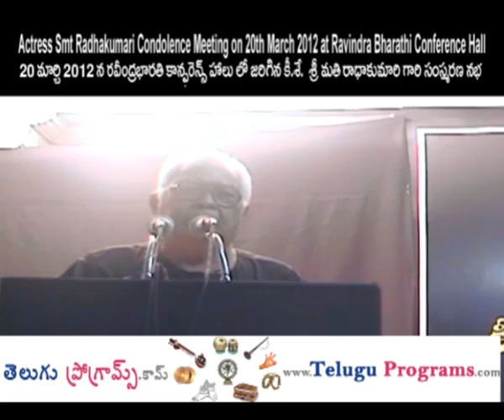Actress Smt Radhakumari Condolence Meeting at Ravindra Bharathi Conference Hall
Actress Smt Radhakumari Condolence Meeting on 20th March 2012 at Ravindra Bharathi Conference Hall

రవీంద్రభారతి కాన్ఫరెన్స్ హాలులో ఘనంగా జరిగిన కీ.శే. శ్రీమతి రాధాకుమారి గారి సంస్మరణ సభ

ఆంధ్రప్రదేశ్ రాష్ట్ర సాంస్కృతిక మండలి సహకారంతో జంటనగరాల సాంస్కృతిక సంస్థల నిర్వహణలో ప్రముఖ సినిమా, టి.వి., రంగస్థల కళాకారిణి కీ.శే. శ్రీమతి రాధాకుమారి గారి సంస్మరణ సభ 20 మార్చి 2012న రవీంద్రభారతి కాన్ఫరెన్స్ హాలులో ఘనంగా జరిగింది.

ఈ కార్యక్రమంలో ప్రముఖులు రాళ్లబండి కవితా ప్రసాద్, గుమ్మడి గోపాలకృష్ణ, ఆర్. వి. రమణమూర్తి, నటులు ఆర్. నారాయణ మూర్తి, గుండు హనుమంతరావు, కోటా శంకర్ రావు, మరియు చాట్ల శ్రీరాములు, కళా వెంకట దీక్షితులు, మల్లాది భాస్కర్ తదితరులు శ్రీమతి రాధాకుమారి గారికి నివాళులు అర్పించారు.